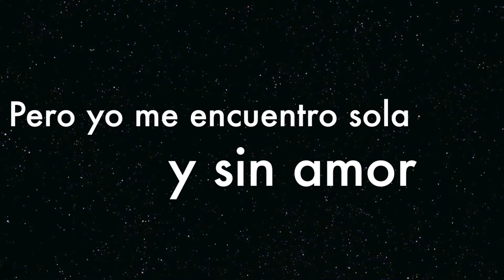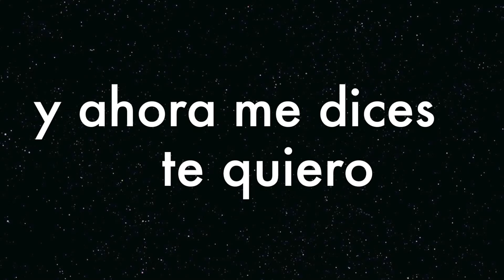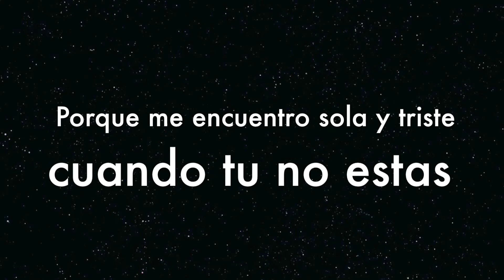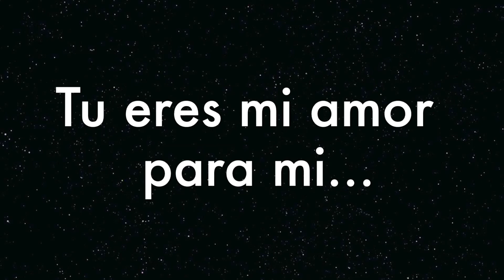Josephina-Tu eres mi amor Album Caminando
Auteur Compositeur et Interprète